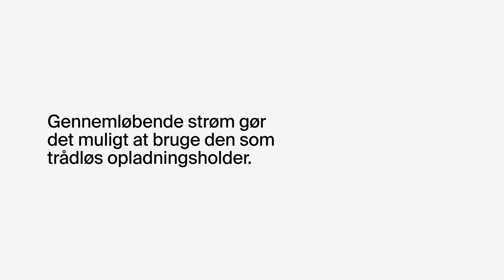BoostCharge Pro Magnetisk powerbank med Qi2 15 W